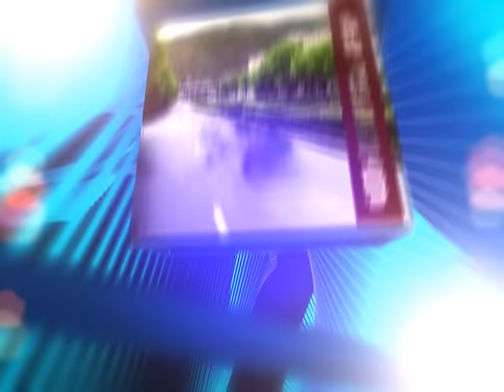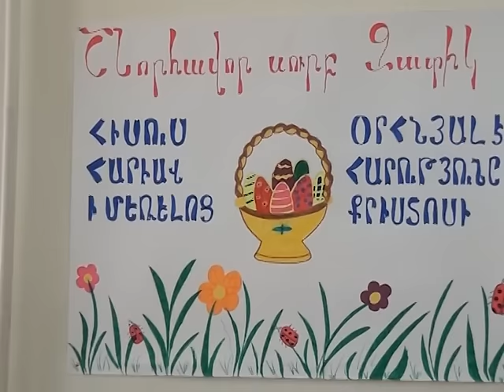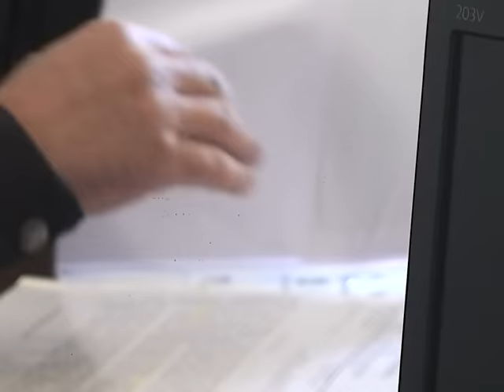Վանաձորյան օրեր Vanadzoryan orer 02 04 16